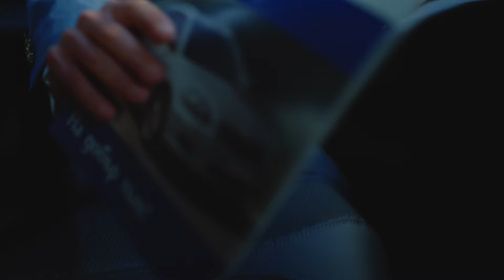Сигурност на пътя с ЛЕВ ИНС